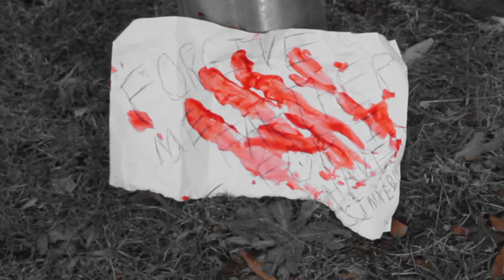Title Sequence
This was title sequence I made a while back for a college project. The task was we had to make a title sequence using inspiration from other films to help us come up with one. I took inspiration from The Evil Dead to help me with this as it is one of my favorite films.  I hope that you enjoy it